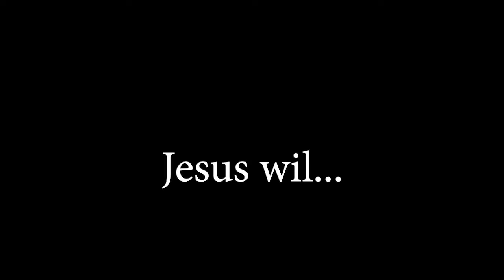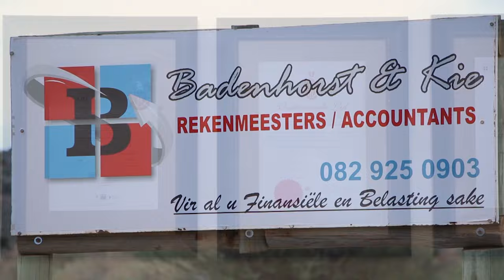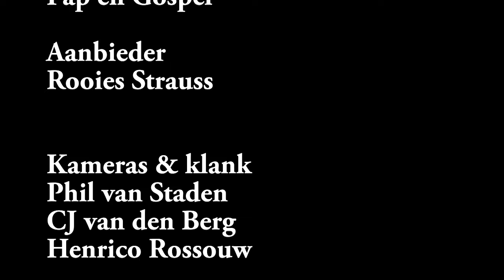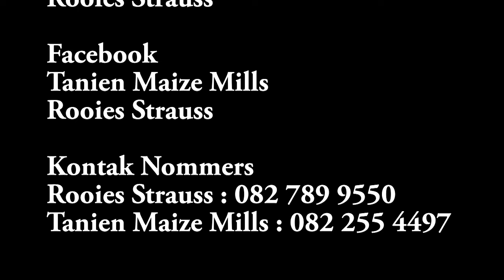Jesus wil... | Rooies Strauss | Pap en Gospel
Sluit aan by Rooies, waar hy mense by 'n opelugdiens bedien.  Jesus Christus genees en red steeds.